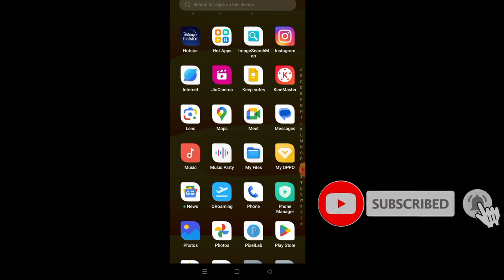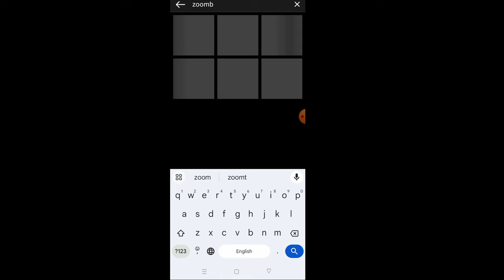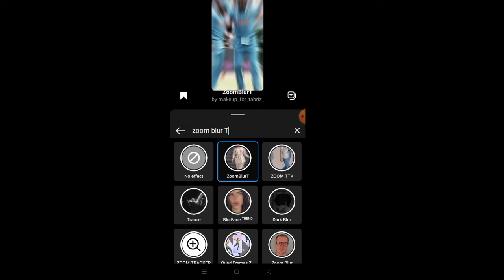instagram reels effect photo video kaise banaye | Instagram trending zoom effect video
Your Queries=
Instagram zoom blur reels kaise banaye
Zoom blur effect video editing
Reels par zoom blur effect kaise lagaye

Hastag